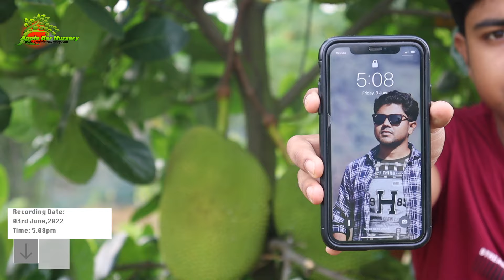Vietnam All Season Jackfruit Practical Demo off-Season Fruiting (Live Proof)- Jackfruit Farming Idea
Vietnam Early Jackfruit Farming
kathal ki kheti
fanas ki commercial farming
# Product Description :

Helpline No- 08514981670 (Azahar Hossain)
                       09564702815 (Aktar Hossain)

        Minimum Order Value- 100 Nos Plants

Nursery Discription :
India,s No-1 Fruit Plants Supplier. Whole Year All Type fruit Plants available Here.

We offer the top series of Apple ber Plants, Guava and Lemon Verity for our valued customers. Those products are employed in many purposes in the market. Furthermore, we offer this product at normal prices.